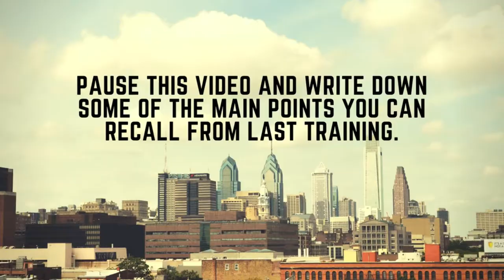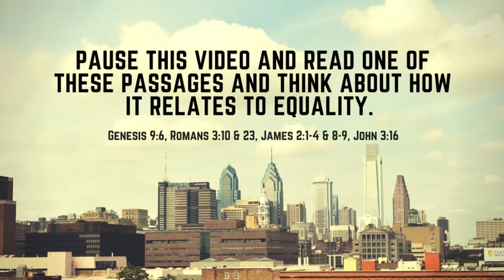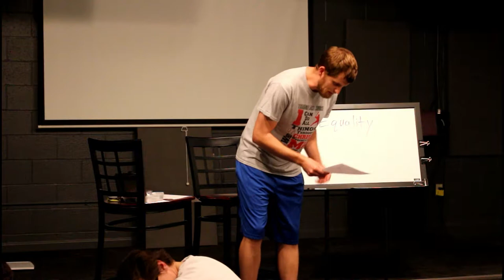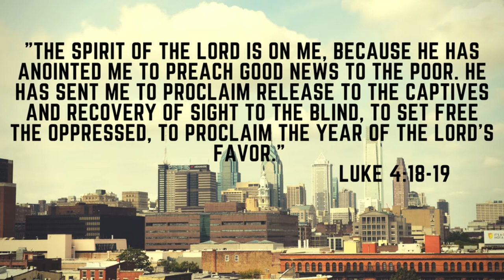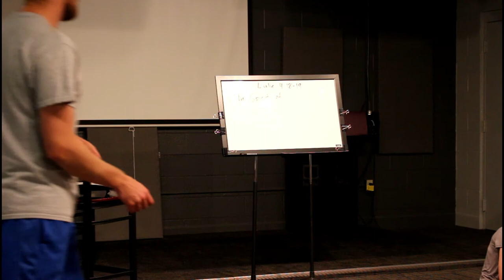Common Ground- Philadelphia Training: 2